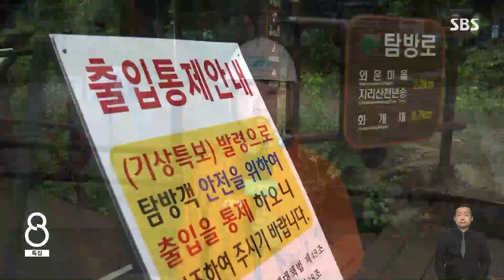주말까지 최대 400㎜ 더 온다…전북 마을 19곳 대피 권고 / SBS 8뉴스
〈앵커〉

다음은 좀 더 아래쪽으로 내려가서 전북 전주로 가보겠습니다. 전북 전주에도 장대비가 계속 이어지고 있습니다. 일부 마을에는 대피하라는 권고까지 내려졌는데, 오늘(14일) 밤부터 내일까지 최대 400mm가 넘는 많은 비가 내릴 걸로 예상됩니다. 전북 전주천에 JTV 김학준 기자가 나가 있습니다.

그곳도 수위가 꽤 높아 보이는데 자세한 날씨 전해주시죠.

〈기자〉

네 저는 지금 전주천에 나와 있습니다.

잠시 소강상태를 보이고 있지만 오전부터 계속해서 내리고 있는 비로 인해 지금 전주천 이곳의 수위는 하천이 범람할 정도로 높아진 상태입니다.

많은 비가 내리면서 완주군 삼례교 일대에는 홍수경보가, 전주 미산교, 임실군 덕치면 일중리, 정읍시 정우면 초강리에는 홍수주의보가 발령됐습니다.

또 익산시 춘포면 18개 마을과 전주시 전미동 진기마을 주민들에게는 대피권고가 내려지기도 했습니다.

지금까지 군산에는 가장 많은 400mm의 비가 내렸고 전주 222mm, 익산이 368mm의 누적강수량을 기록하고 있습니다.

전주와 군산 등 9개 지역에는 호우 경보가, 고창과 정읍 등 5곳은 호우주의보가 발령돼 있습니다.

산사태의 위험이 커지면서 산림청은 어젯밤 10시 30분부터 전북지역의 산사태 위기 경보를 '심각'단계로 격상하고 유지하고 있습니다.

전라북도는 재난안전대책본부 비상 단계를 최고단계인 3단계로 격상했고 지리산 국립공원 등 133개 탐방로의 출입을 통제하고 있습니다.

비는 주말까지 100에서 250, 많게는 400mm 넘게 내릴 것으로 예상되고 있습니다.

(영상취재 : 이성민 JTV, 영상편집 : 권만택 JTV)

JTV 김학준